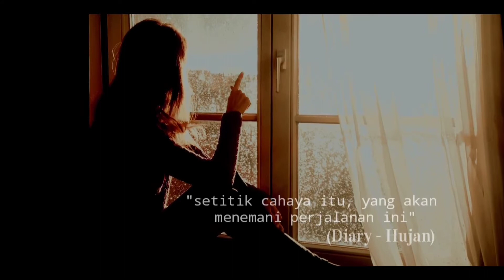MUSIK SEDIH - INSTRUMEN MUSIK SEDIH UNTUK BACKSOUND VIDEO (NO COPYRIGHT)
Instrumen musik, instrumental, instrumen musik sedih, instrumen musik emosional,insttumen musik no copyright, backsound musik sedih, backsound musik cinematic

Kritik & saran yang membangun
Akan terus kami benahi
Untuk perkembangan & Peningkatan Channel ini